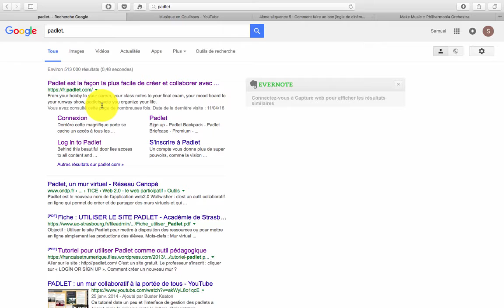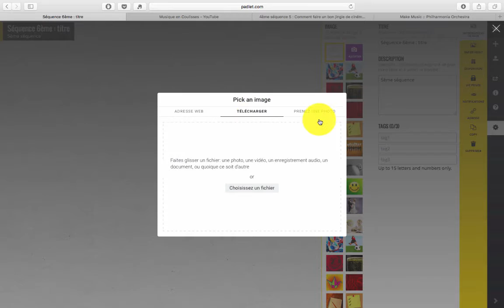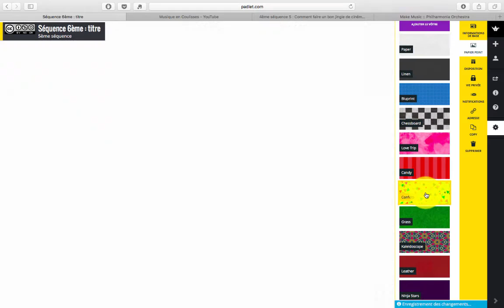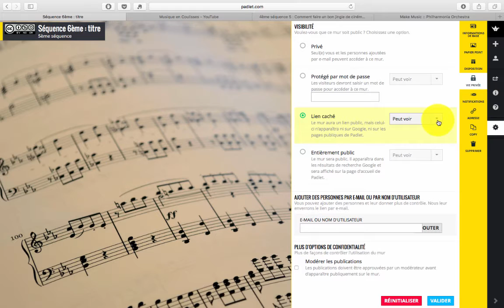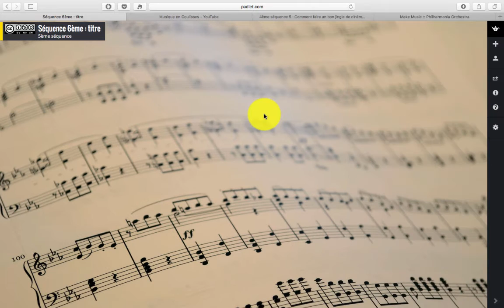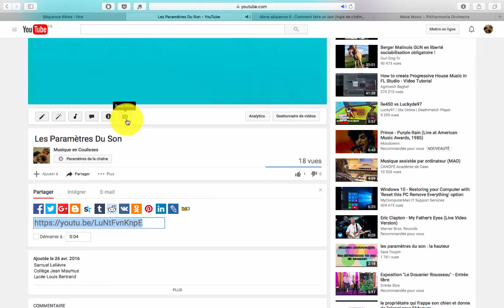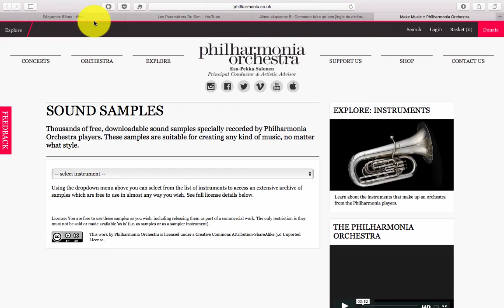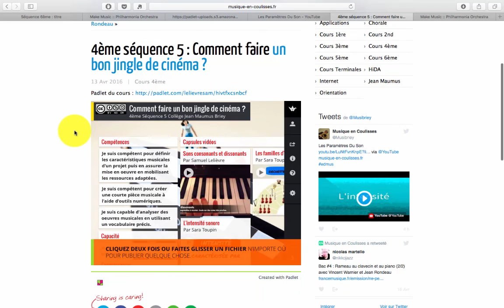Tutoriel Padlet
Samuel Lelièvre
Collège Jean Maumus
Lycée Louis Bertrand
Briey